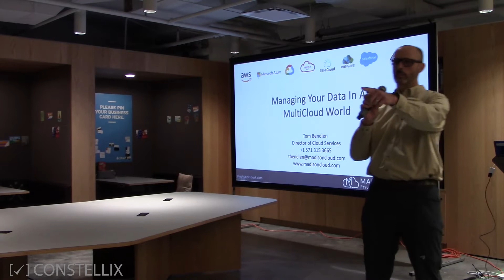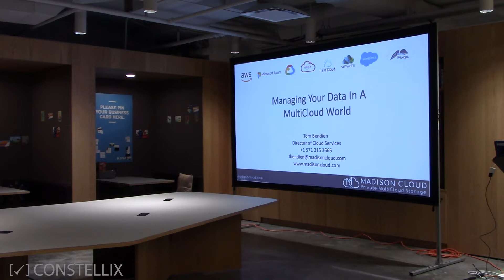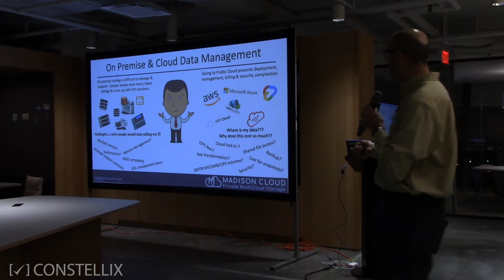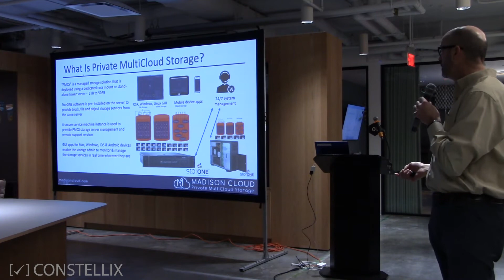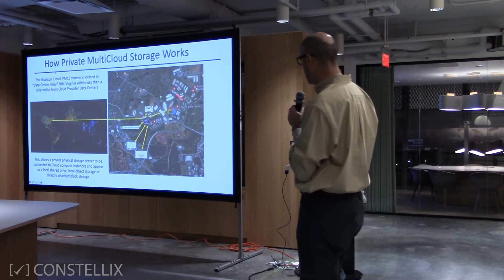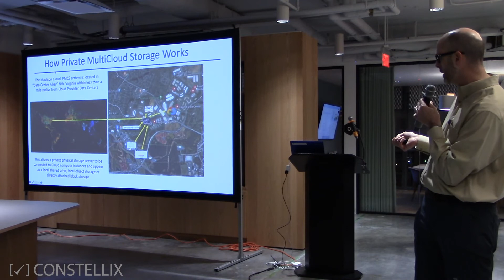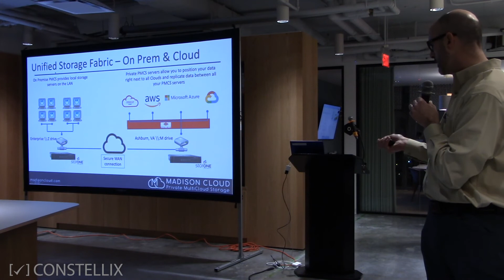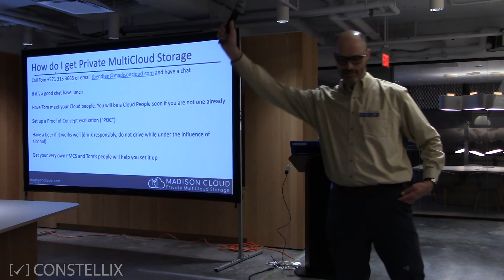Private MultiCloud Storage Story - Tom Bendien | Reston Tech Talk 8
Please let us know how we are doing by taking this quick survey after the video:
If you are interested in being a speaker, please fill out this short Google form